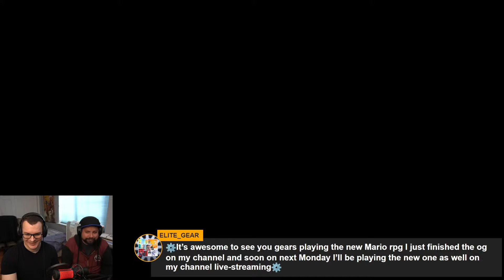Super Mario RPG – Live Stream #1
CHAT RULES:

Thank you for reading! We need to implement some rules to make sure we maintain a positive vibe in the chat. If you break the rules, you’ll get a warning and a time out. If you break them again, you’ll be muted/banned.

1) Please be respectful and courteous to us, our mods, and everyone else in chat.

2) No politics / religion / medical discussions.

3) No backseat gaming.

4) No spamming the chat.

5) No insults / name calling / trolling.

6) No complaining if we don’t read your chat.

7) No stirring up drama with other YouTubers.

8) No begging for attention.

9) No self-promo.

9A) Unless asked to share by the streamers. There’s a Self Promo channel in the Discord if you want to share you channel or video there.

10) If you get blocked/muted, you broke the rules. You can message one of the mods (like Squiggles) on Discord or Twitter and ask for an appeal. Do not discuss ban appeals here on YouTube, or you will be blocked.

List of Chat Commands

General Notifications:

!like – Reminds everyone to like the video
!live – Shares the current number of Live Viewers
!rules – Reminds viewers to read the rules
!spam – Reminds viewers not to spam the chat

Memes & Emojis:

!blooper – Blooper Meme
!$20 – Twenty Dollars Meme
!stealing  –  Stealing Meme
!hearts – Posts Red Hearts
!dead – Posts Black Hearts
!gold - Posts Gold Hearts
!star - Posts Gold Stars
!luck - Posts Green Hearts & Clovers
!fail - Posts Face Palm Emojis

!discord – Shares the Discord Invite Link
!facebook – Shares the RMA Facebook Page
!twitter – Shares the RMA Twitter Handle
!chris - Share's Chris's YouTube Channel
!matt- Shares Matt's YouTube Channel